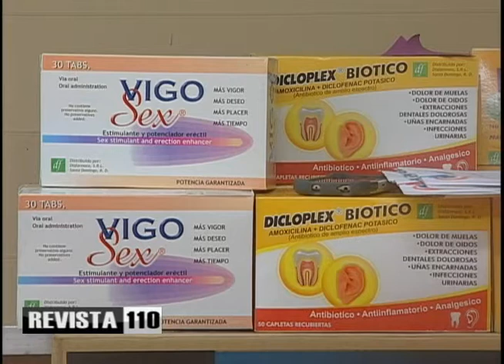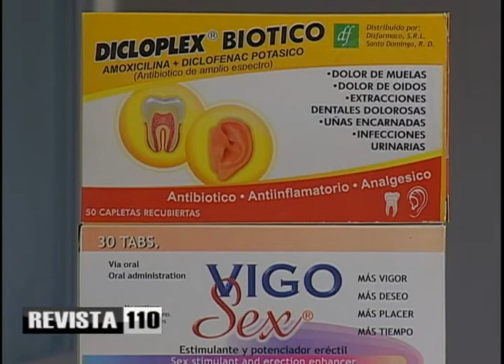Entregan más premios a ganadores de concurso Revista Electoral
El doctor Julio Hazim entregó premios a otras personas que tuvieron la máxima aproximación a los resultados finales de los candidatos a cargos electivos, en el concurso propiciado durante el programa Revista Electoral.
Pedro Daniel Sánchez ganó RD$100 mil al lograr la máxima aproximación a los votos obtenidos por el candidato Gilberto Serulle a la alcaldía de Santiago, mientras Rosanna Bautista y Julio César Francisco recibieron RD$20 mil cada uno por su proximidad a los resultados obtenidos por el candidato a alcalde Karim Abu Nabaá.
En tanto María Camilo Aybar, Gisela Victoria Tejada de Sánchez y Rosa Tejada Suriel recibieron este jueves los premios de bonos para compras en Anthonys, viajes en el Ferry, consumos en Trio Bar y Lounge, chacabanas de Juan de Dios y medicamentos de Disfármaco, entre otros.
Ya previamente los habían recibido Juan Acosta, Marisol Hernández Abreu, Carmen Imbert Balbuena, Avelino Guzmán, Jorge Alvarado y Angel Bartolo Pérez.